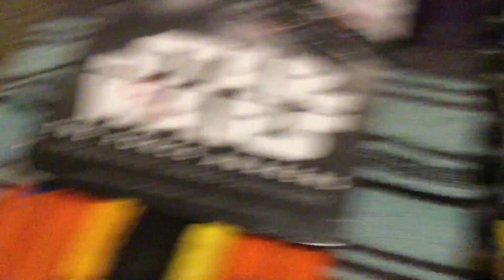HWMJ Sign Up Series Season 2 #35 (Sign Ups)